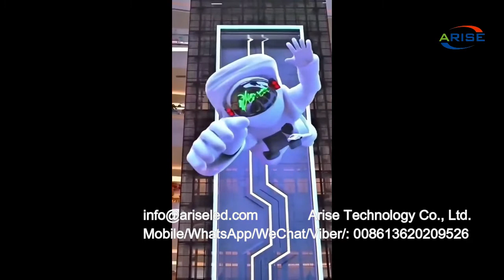Shopping mall sightseeing elevator naked eye 3D transparent LED large display screen Digital Signage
Shopping mall sightseeing elevator naked eye 3D transparent LED large display screen Digital Signage And Displays Panels Ultra Light LED Panels Screen Curtain Glass Window Transparent Film Led Display,商场观光电梯裸眼3D透明LED大显示屏数字标牌和显示面板超轻LED面板屏幕窗帘玻璃窗透明薄膜LED显示屏，Ardaitheoir fámaireachta ionad siopadóireachta súl naked 3D trédhearcach faoi stiúir scáileán taispeána mór Comharthaíocht Dhigiteach agus Painéil Taispeántais Ultra Light Painéil stiúir Scáileán Cuirtín Gloine Fuinneog Scannán Trédhearcach Scannán faoi stiúir Taispeáin,مركز تسوق ، مصعد لمشاهدة معالم المدينة ، بالعين المجردة ، شاشة عرض LED شفافة ثلاثية الأبعاد ، شاشة عرض كبيرة ، لافتات رقمية ، لوحات عرض ، لوحات LED فائقة الإضاءة ، ستارة زجاجية ، نافذة زجاجية ، شاشة LED شفافة ،Ascensore turistico del centro commerciale occhio nudo 3D LED trasparente grande schermo di visualizzazione Segnaletica digitale e pannelli di visualizzazione Pannelli LED ultraleggeri Schermo Tenda Finestra di vetro Pellicola trasparente Display a LED,Centro comercial turismo ascensor ojo desnudo 3D transparente LED pantalla grande Señalización digital y paneles de pantallas Paneles LED ultraligeros Cortina de pantalla Ventana de vidrio Película transparente Pantalla LED,Centre commercial ascenseur touristique oeil nu 3D transparent LED grand écran d'affichage Panneaux de signalisation et d'affichage numériques Panneaux LED ultra légers Rideau d'écran Fenêtre en verre Film transparent Led Display,

1.Outdoor Full Color LED Displays
1.1 Outdoor popular back service fixed installation

1.2 Outdoor front service fixed installation

1.3 Outdoor Rental
P2.976/ P3.91/ P4.81/ P5.95
1.4 Outdoor stadium perimeter

2.Indoor Full Color LED Displays
2.1 Indoor fixed installation
2.2 Indoor Rental
P1.953/P2.604/ P2.976/ P3.91/ P4.81
3.Indoor Flexible Full Color LED displays
Small pixel pitch: P1.25/ P1.5625/ P1.579/ P1.667/ P1.86/ P1.875
4.Transparent Full Color LED displays

1.1. 户外常规固装
1.2. 户外快锁前后双维护固装
1.3. 户外租赁屏
1.4. 户外球场围圈
2.1. 户内固装
2.2. 户内租赁